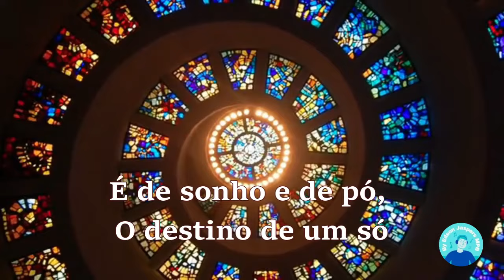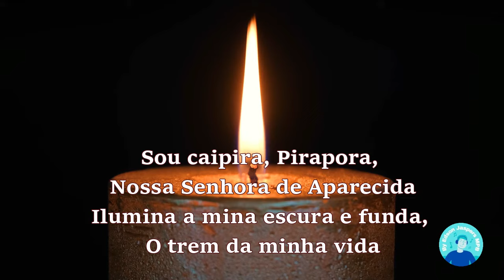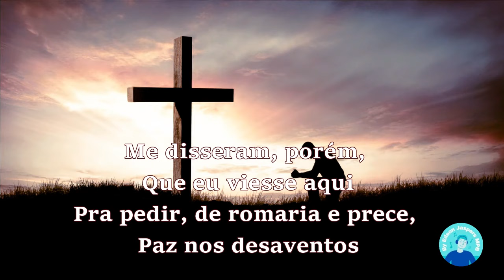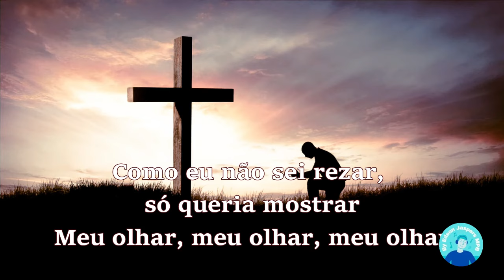ELIS REGINA / ROMARIA / LETRA / LEGENDA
By Edson Jaspers MPB seu canal
de música brasileira no YouTube